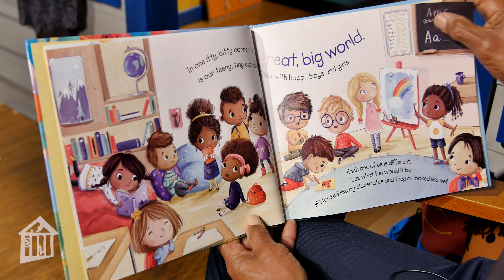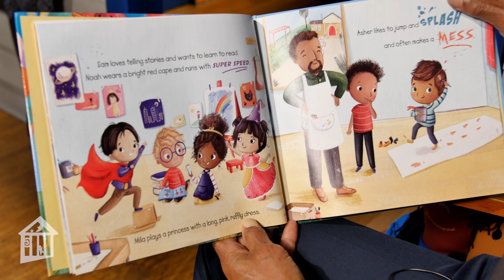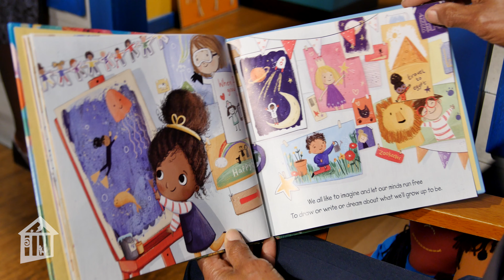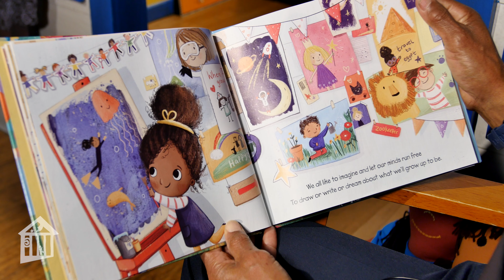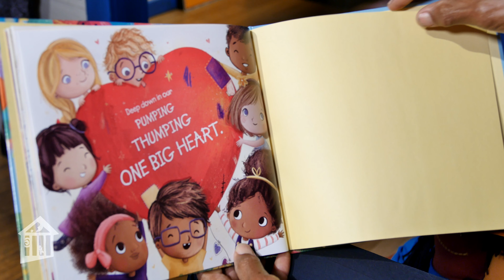One Big Heart - Story Time - Sam Golden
Fort Bend Children's Discovery Center Council Member Sam Golden reads a story which salutes the many ways we are different, as well as the ways we are all alike during our Black History Month celebration through literacy.  "One Big Heart: A Celebration of Being More Alike than Different" by Emmy Award winning journalist Linsey Davis, highlights the importance of kindness, individual differences and human diversity.

Throughout the month, Fort Bend community leaders will ignite the imaginations of children through the power of reading and storytelling, featuring children's books written by Black authors.

Read with permission from Zonderkidz, this Story Time is part of our "All-Time Access" program to connect you with our educators wherever you are - at school, at home, at play!